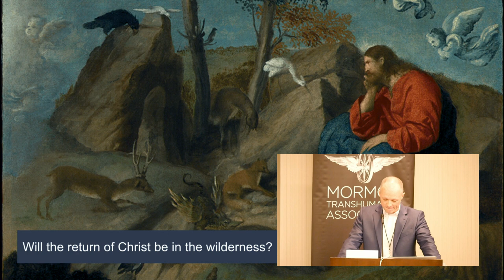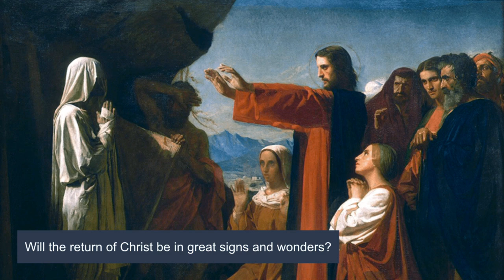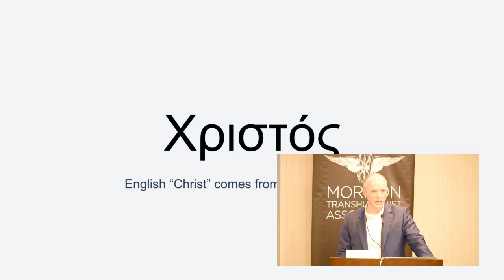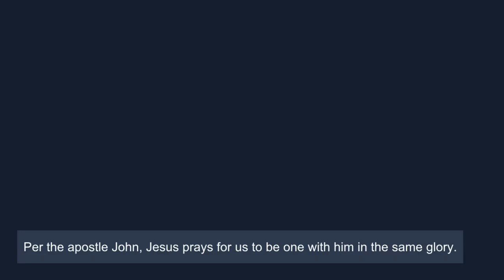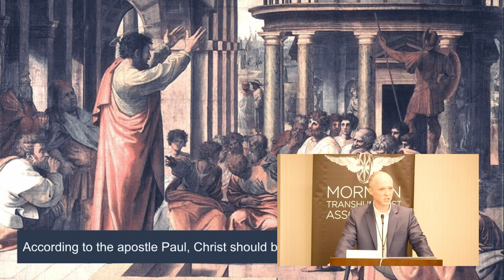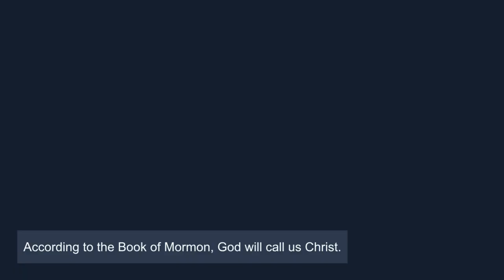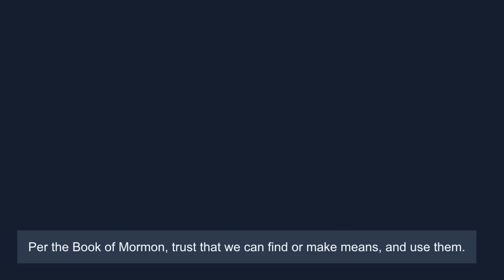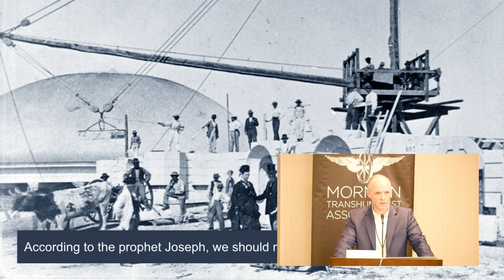"Return of Christ" by Lincoln Cannon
At the 2018 Conference of the Mormon Transhumanist Association, held 7 Apr 2018 at the Marriott Hotel and Conference Center in Provo, UT, speakers addressed the themes of Mormonism, Transhumanism and Transfigurism, with particular attention to topics at the intersection of technology, spirituality, science and religion. Members, friends and critics of the association have many views. This is one of them. It is not necessarily shared by others.

"I talked about the Return of Christ. I touched on how it relates to Transhumanism. But my focus was on some foundational theology that leads to what I believe is a more robust Christian and Mormon Transhumanism."

An edited transcript of this presentation is available on Lincoln's